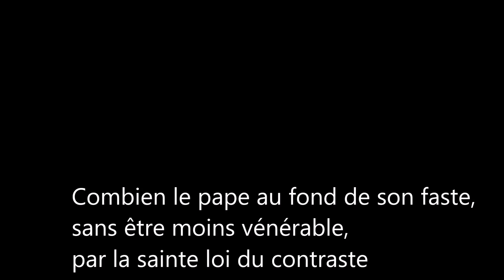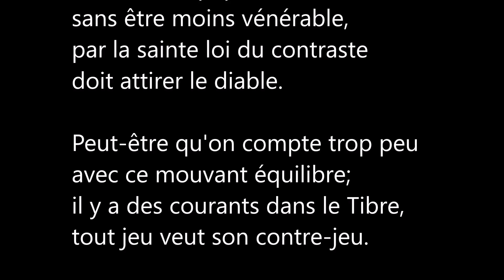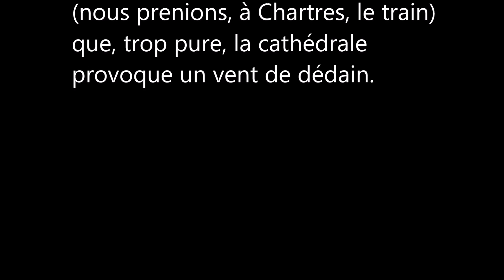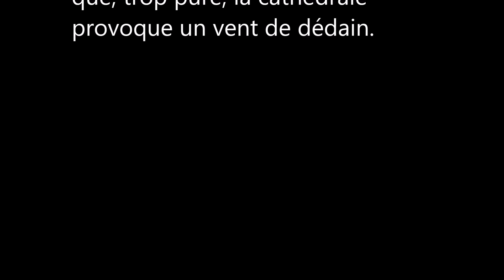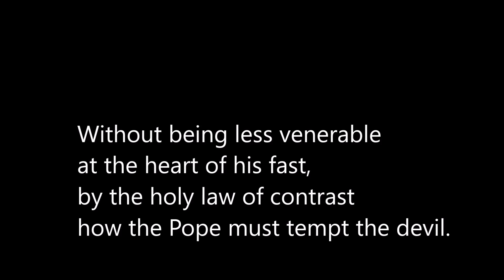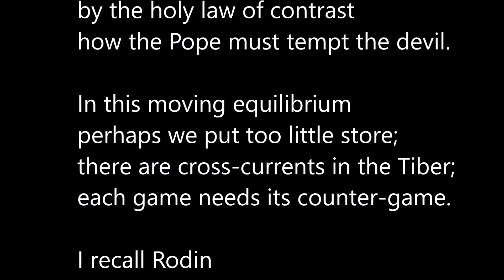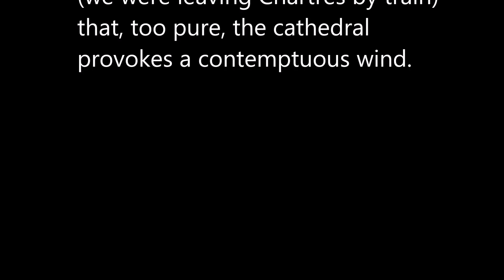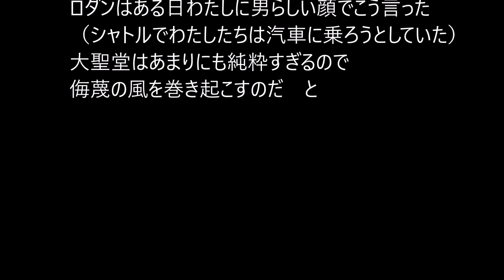Songs_Rilke for Valéry 23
Rilke
  Vergers 23

music)
W. A. Mozart
   Piano Sonata No.6 in D, K.284 "Dürnitz"
　　 2. Rondeau en Polonaise (Andante)
        3. Tema con variazione

   Mitsuko Uchida
            2001